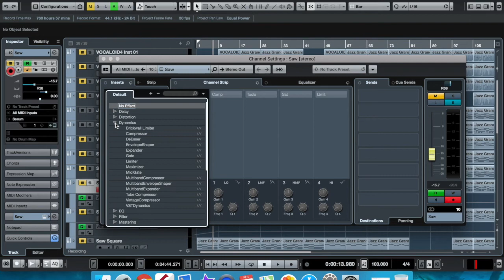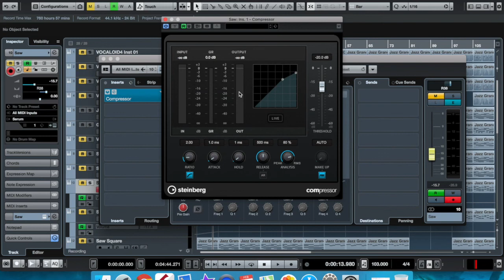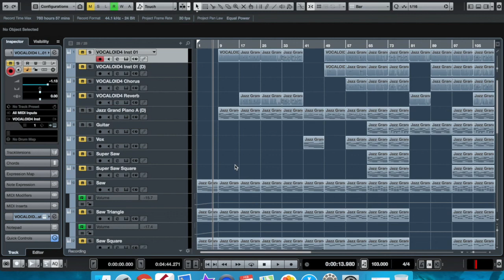あなたの音楽人生をもっとより良くする方法！！